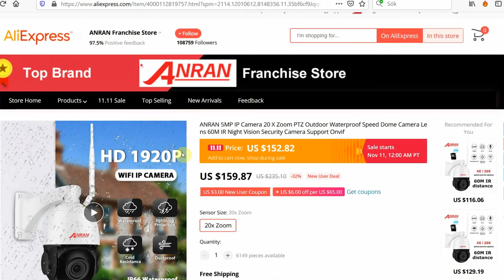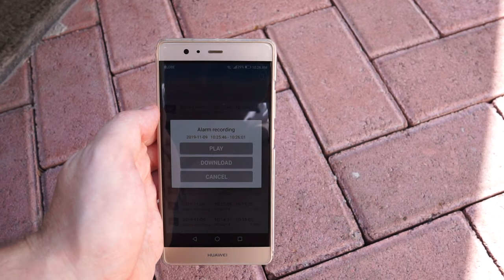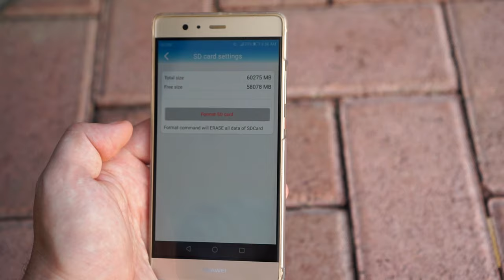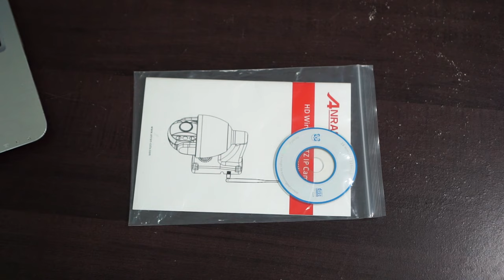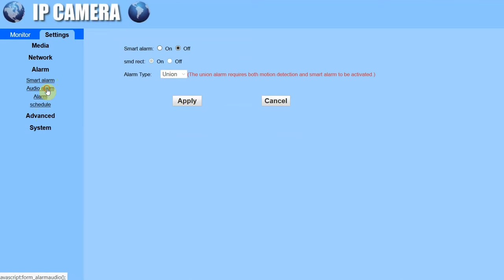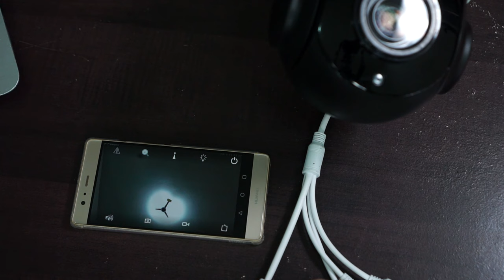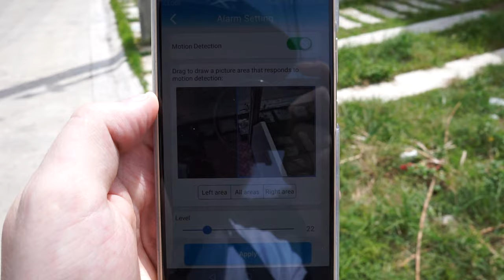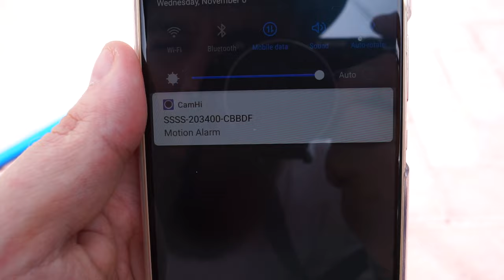Testing a 20x Optical Zoom PTZ Camera. The Anran 5MP PTZ WiFi Outdoor IP Security Camera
In this video I take a closer look at the Anran 5MP PTZ WiFi 20x Zoom Outdoor IP Security Camera.

Looks like they this camera isn't available any more. Have a look at a similar camera with auto tracking that I've tested

My shop on Amazon

This camera uses a 5 megapixel sensor and a varifocal lens that can zoom x20. You can easily read lisence plates with this camera. Highest resolution is 2560x1920 but all the recordings I did are made in 1440p  to keep the 16/9 aspect ratio.

It uses an APP called Camhi and you will get instant push notifications when motion is detected.

It supports ONVIF so if should work with any NVR or software that supports ONVIF.

My name is Chris and I'm the owner of securitybros.com. I test surveillance cameras and security products on Youtube and on my website.